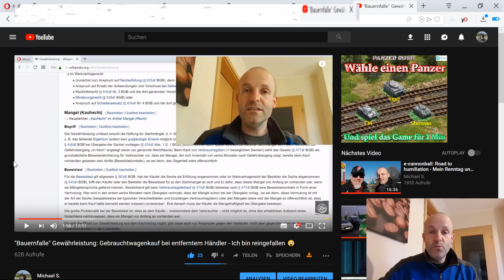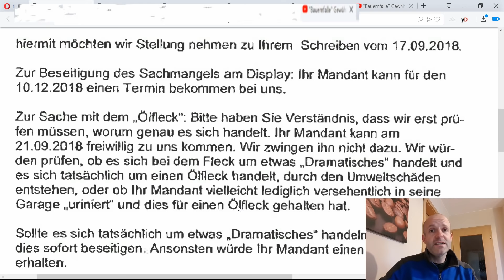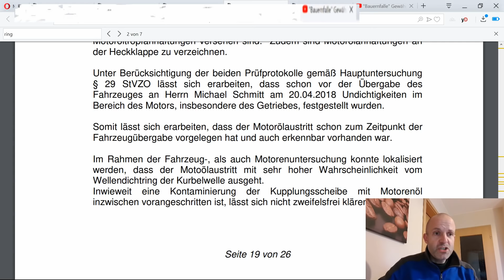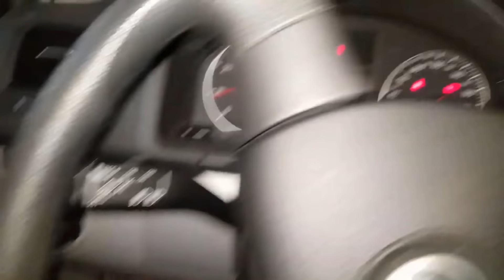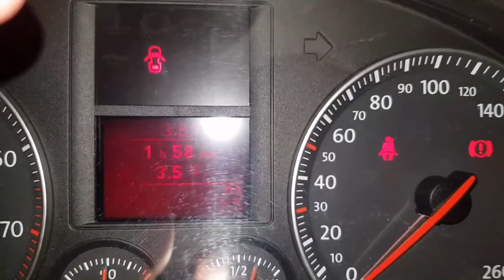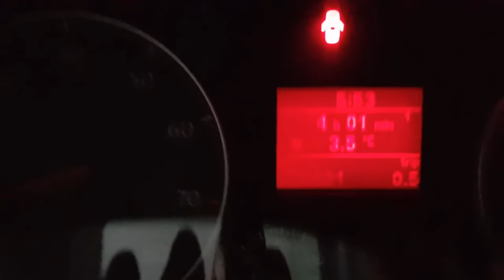"Bauernfalle" Gewährleistung #2: Gebrauchtwagenkauf bei entferntem Händler - Ich bin reingefallen 😲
Das Öl kippe ich nach* -😂😢

Ich habe einen 13 Jahre alten VW Golf V bei einem Gebrauchtwagenhändler (typischer "Fähnchenhändler") gekauft, der über 300 Kilometer von mir entfernt beheimatet ist. Mir wurden falsche Versprechungen gemacht. Mit anderen Worten: Ich bin in die Bauernfalle getappt. Hier berichte ich von meinen Erfahrungen.